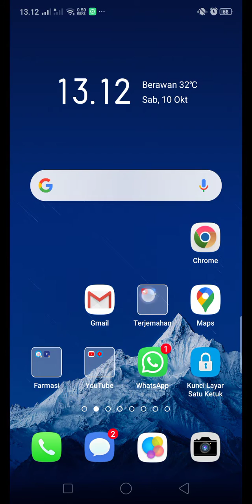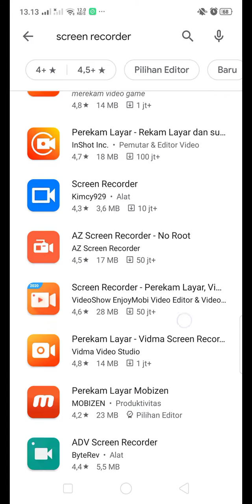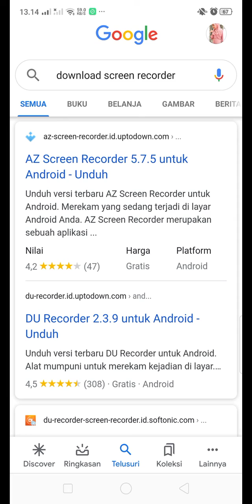CARA MEREKAM / MENGVIDEO LAYAR HP OPPO F9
berikut cara merekam layar hp sendiri tanpa menggunakan aplikasi tambahan cukup tombol bawaan dari handphone, berikut tutorial untuk hp oppo f9